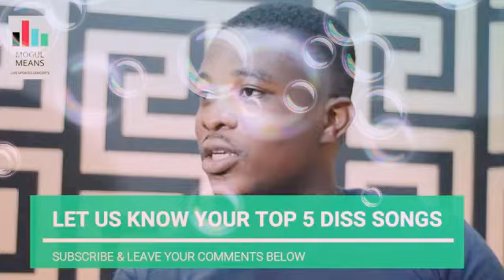Most Attractive Beef ever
This video as you watch consist of Ghana's interesting beefs ever